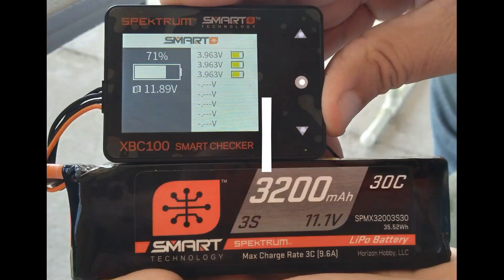E Flite Decathlon RJG 1 2m 06 09 2024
This is the 6th flight handles great flying in winds of 9-14mph